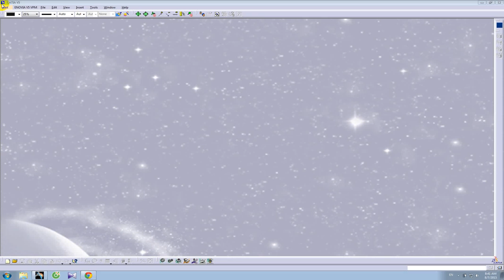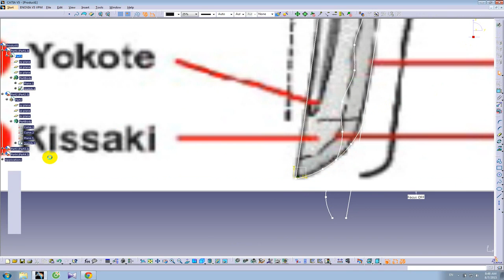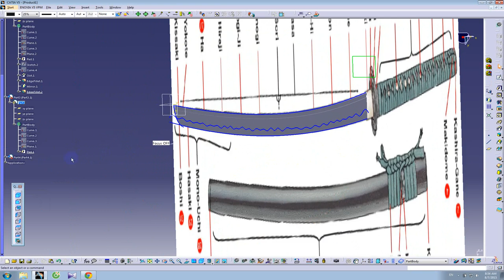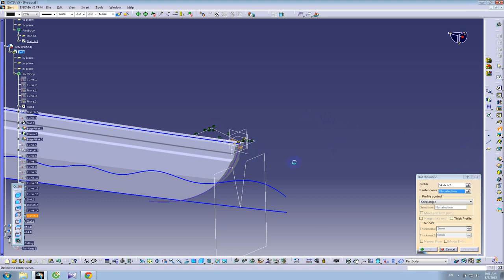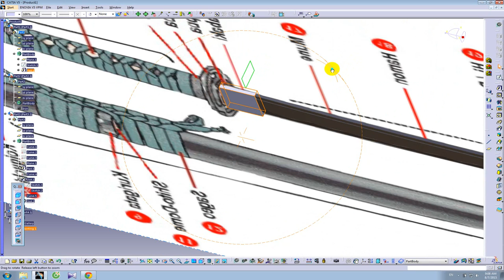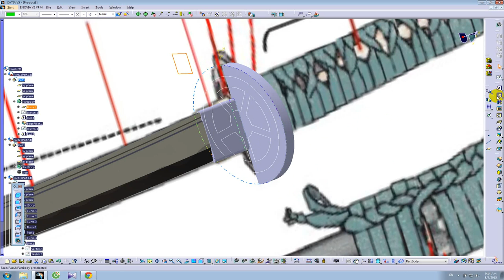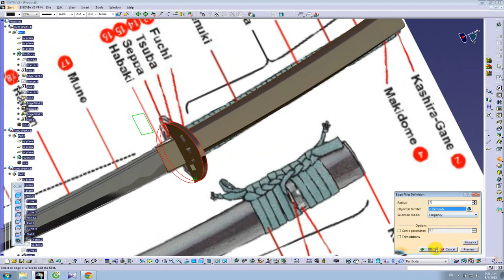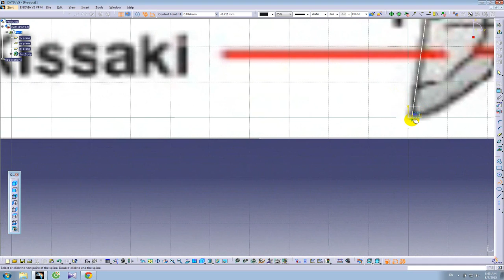Catia V5 Tutorial for beginners: Katana | Part design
Hello Everyone! This video is designed for students, teachers and anyone wanting to learn Catia V5. Have fun. Quân BK Facebook: